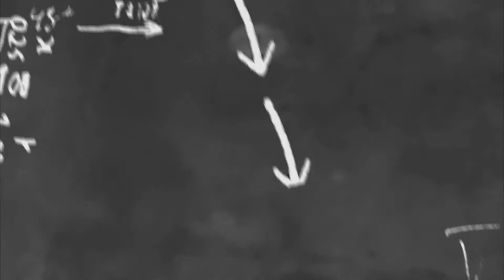Youtuber pertama Mobile legend season 1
Yuk kita nostalgia pertama kali bermain mobile legend dan ini adalah review pertama youtuber tentang mobile legend season 1